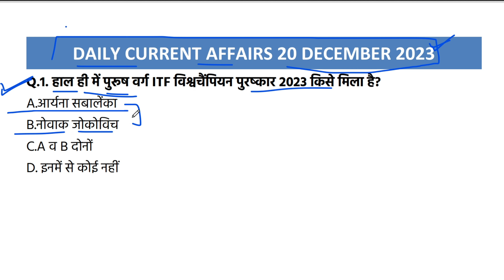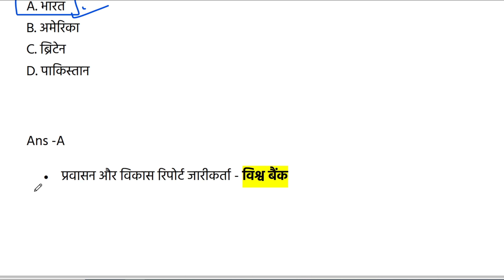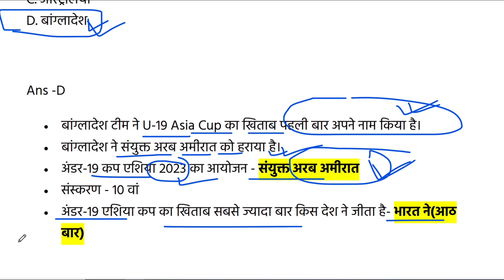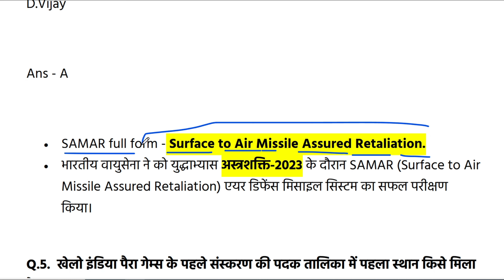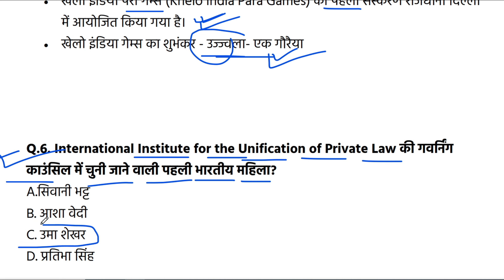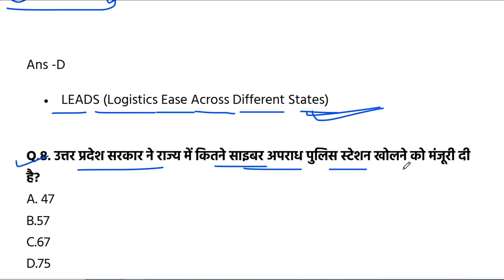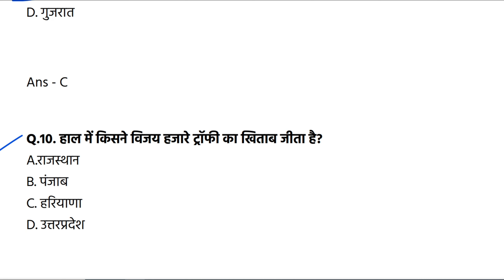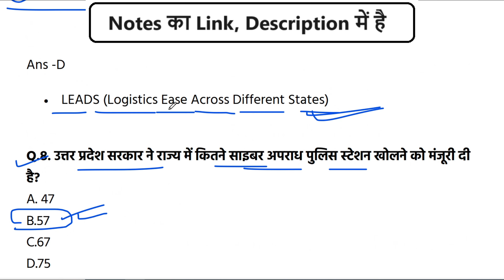Current Affairs Today 20 December 2023 | Daily Current Affairs In Hindi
Current Affairs Today 20 December 2023 | Daily Current Affairs In Hindi | Current Affairs 2023 @JARDHARICLASSES